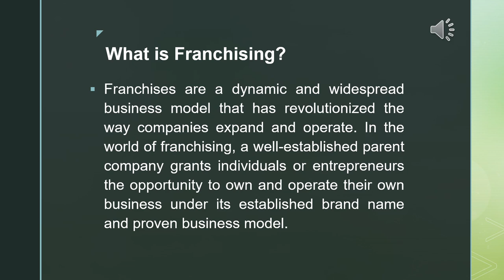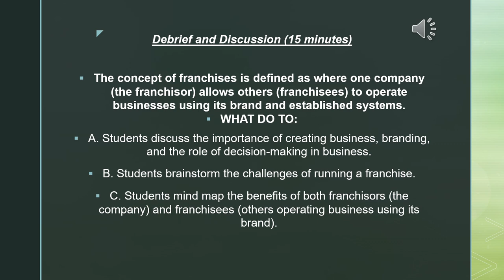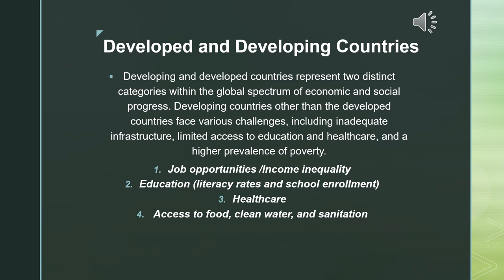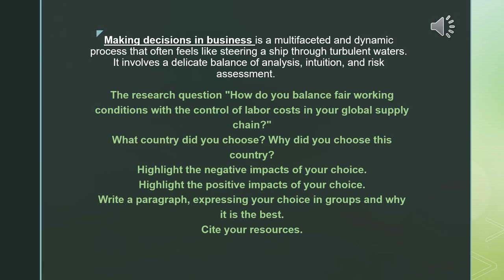I&S - Grade 7 - Week 5 - By Ms. Juana Zayadin